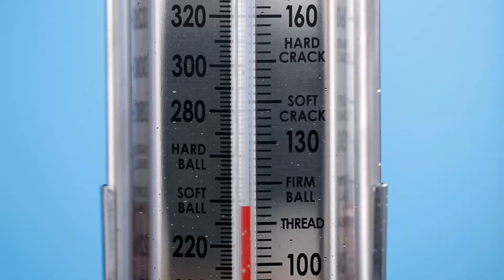3 Ide Resep Dengan Permen Kapas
Berkreasi dengan permen kapas yang lembut dan manis!

Untuk resep-resep menarik lainnya silahkan cek di sini 👉 id.tastemade.com